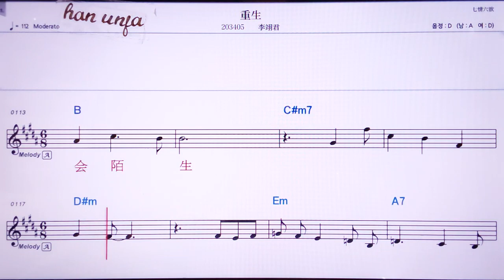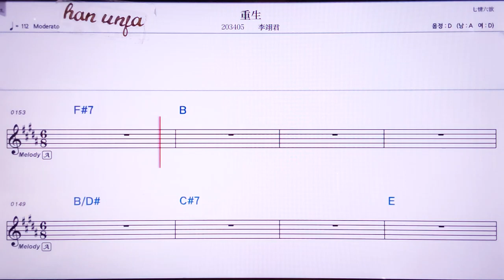💖충썽/리이쥔 👍MR,노래방, 악보, 코드,Karaoke With Sheet Music